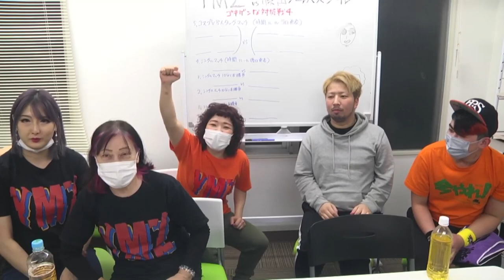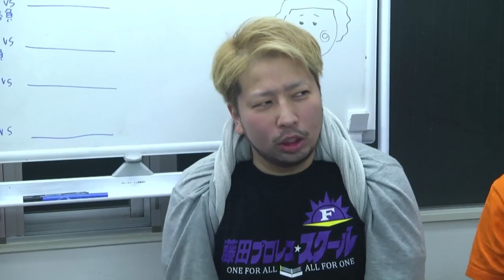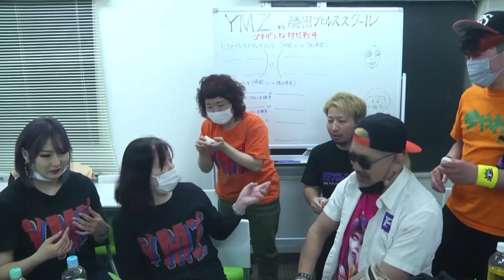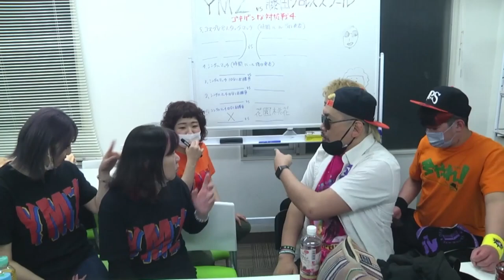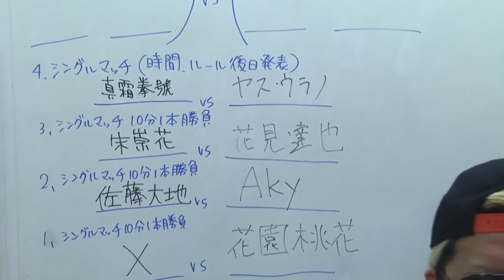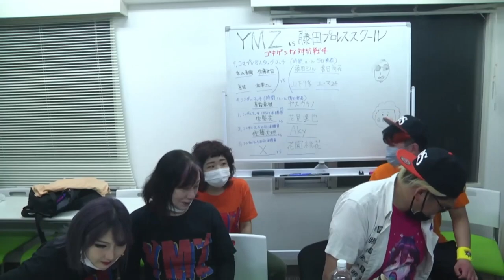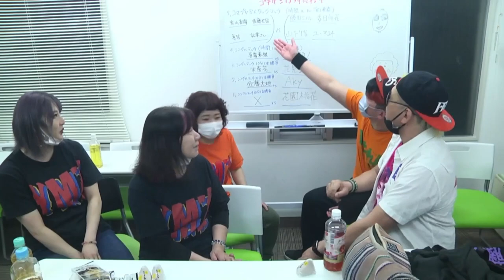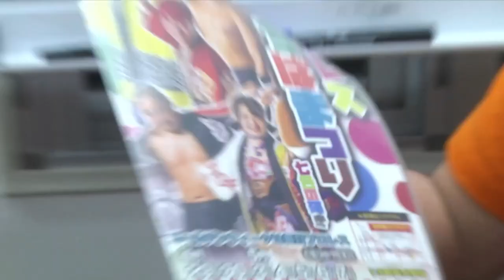米山香織選手 真琴選手 松澤さん 藤田ミノル選手 花見達也選手 ユーマ24選手 生出演！ YMZ「ゴキゲンにエイプリル☆2023〜YMZvs藤田プロレススクールのゴキゲンな対抗戦4」 直前スペシャル